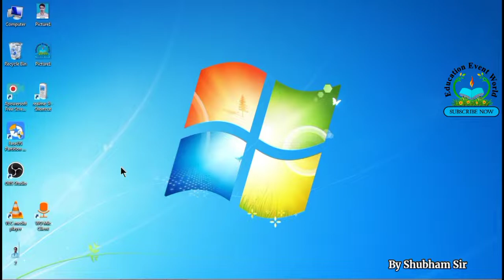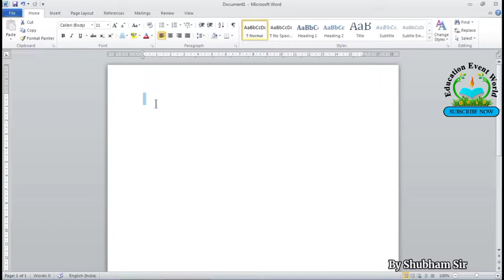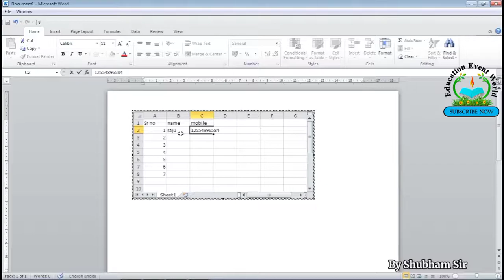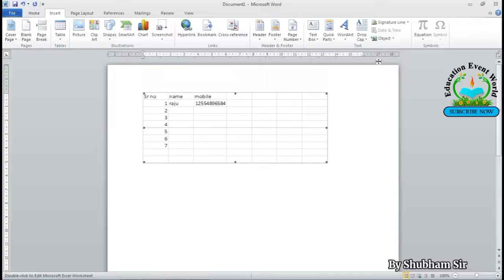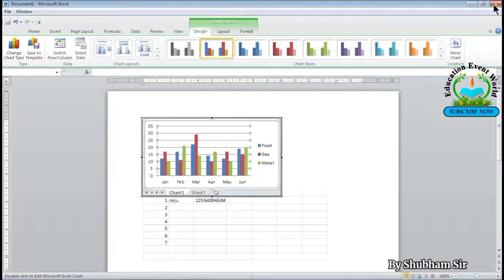Microsoft Office : MS word me Insert Object ka Use kaise karen